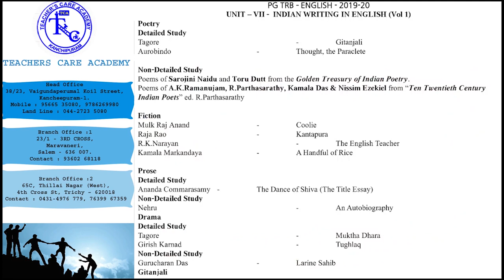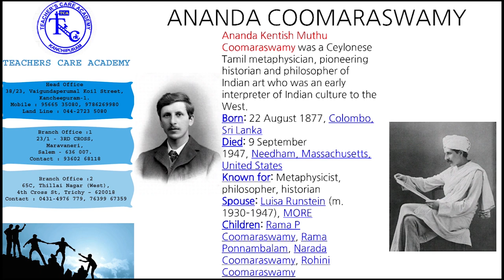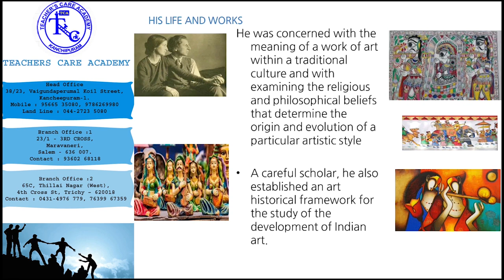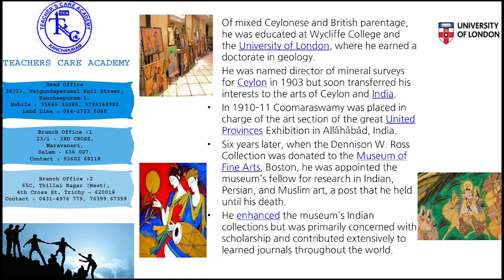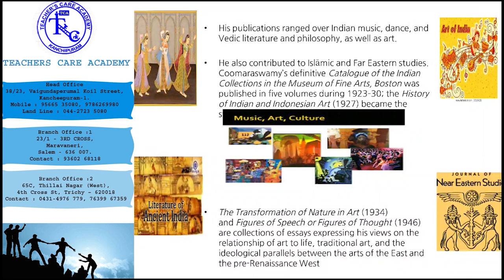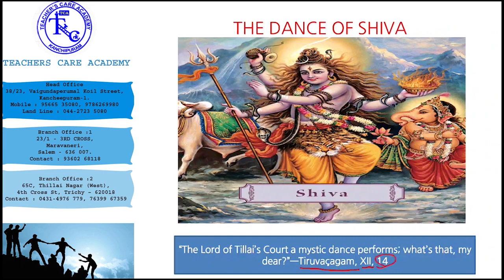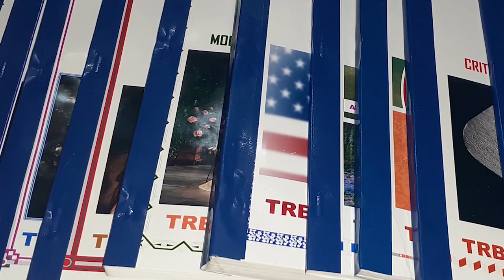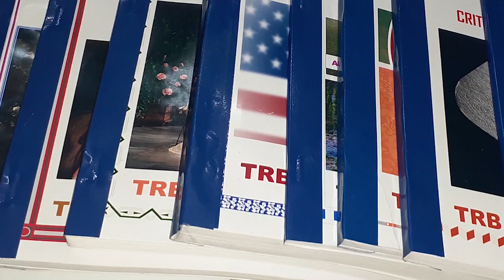PGTRB - ENGLISH: Unit-VII INDIAN WRITING IN ENGLISH PART-1